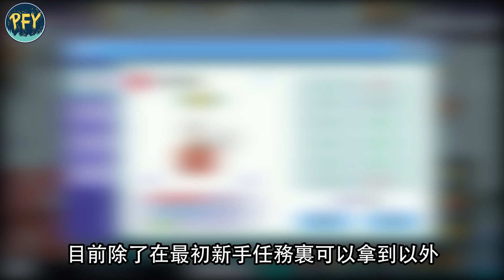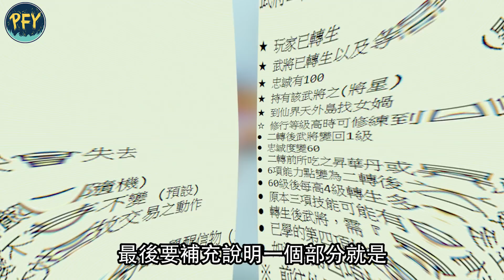#11【吞食天地M】「脫胎換骨丸」與「領悟丹」最佳使用方式 (內有大福兒獻ㄕㄥ!?!?)｜PFY玩給你看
似乎有很多人有這方面的問題
我也就我目前所理解的剪輯成這支影片
但我也還是有不理解的地方
還希望有大大能夠伸出援手在下面留言處做解答~
另外
我終於說服大福兒在以片中獻ㄕㄥ了!

=硬體配備=
CPU：i7-8086k
主機板： 微星 Z370 KRAIT GAMING
記憶體：32g (金士頓 16G*2 DDR4 3466)
顯示卡：GIGABYTE RTX2080 8G
CPU散熱：快睿 H7 Plus
機殼：Antec p7 Silent
電源供應：全漢 黑爵士D 650W金牌
硬碟：1TB INTEL P760 + 3TB Toshiba 3.5吋HDD DT01ACA300
螢幕：LG 34UC79G
滑鼠：Logitech  MX MASTER
鍵盤：zowie celeritas 茶軸 (一代)
音響：Creative GigaWorks T40 Series II
麥克風：Razer Seiren X
攝影機：Logitech C922 Pro Stream